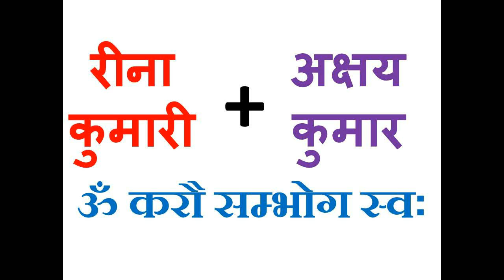बोल दिया कर दिया समझो वशीकरण हो गया पुरे वस् में है